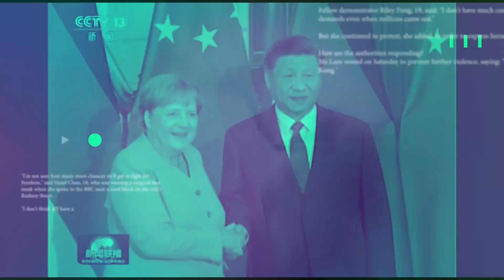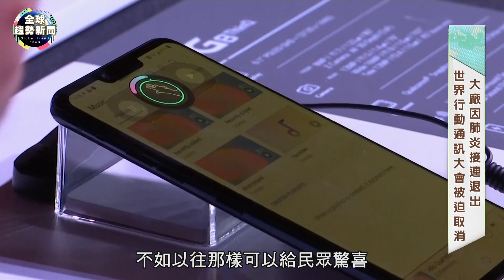【全球趨勢新聞】_20200213肺炎疫情失控湖北日增萬例確診 印度爆千人翻牆入校性侵女大生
1.新型冠狀病毒疫情全球延燒，中國湖北12日確診人數暴增14,840例、死亡242例，英國倫敦出現首例確診，美國聖地牙哥確診第2例，現在可說是全球延燒，世界衛生組織態直言現在說疫情已達高峰，何時結束「還太早了」？00:11

2.三星samsung 12日在舊金山舉辦新機發表會，除了年度旗艦機S20系列如期展出外，更大亮點更著重在翻蓋式摺疊智慧機Galaxy Z Flip，摺疊後猶如皮夾般大小，現場畫面，帶您來看。01:12

3.印度加爾基女子大學本月6日舉行結業式，竟爆出千名男子翻入校園，對女學生們進行大規模的性侵和毆打、破壞校園設施，而當地警察更被爆出全程冷眼旁觀，究竟怎麼回事？04:04

4.美國石油公司埃克森美孚公司位於路易斯安那州的煉油廠，深夜驚傳爆炸，火勢猛烈猶如一團大火球，消防局搶救了將近七小時，在12日清晨才順利撲滅火勢，所幸這場意外無人傷亡，爆炸原因仍待調查，持續為您追蹤。05:02

5.回到20年的今天，大家相當熟悉的《花生漫畫Peanuts》停刊了，故事訴說的是小狗史努比Snoopy和查理布朗，與他一群朋友的故事，用孩子觀點刻畫出人生中酸甜苦辣，作者舒爾茨因結腸癌去世，享年78歲，也讓許多粉絲難過不已。05:43